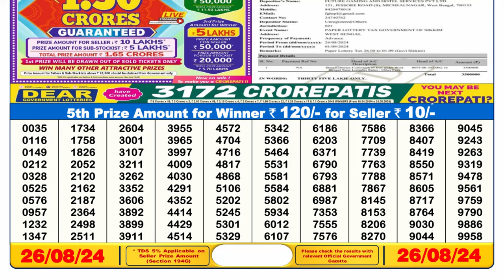LOTTERY 6PM RESULT 26.08.2024 || DEAR LOTTERY RESULT